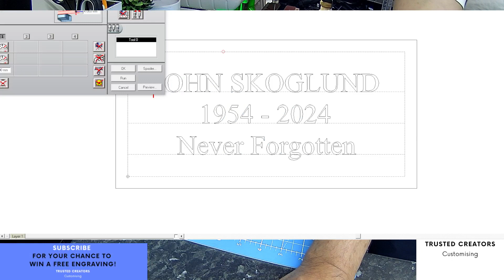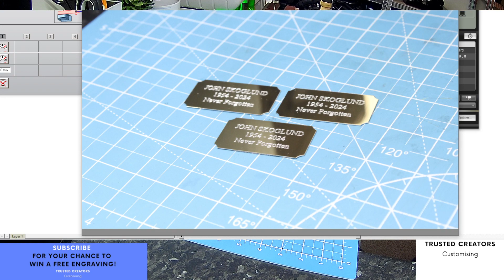Custom Engraving 3 x Gold Plates Engraved